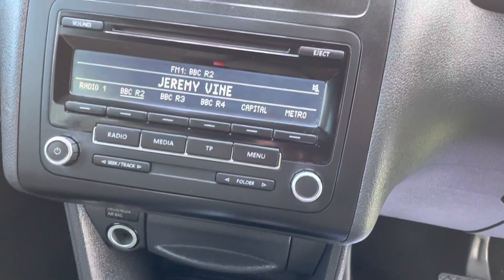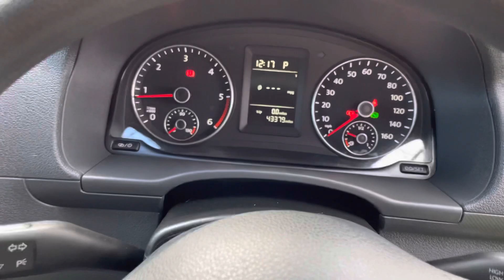2014 Volkswagen Caddy Maxi Life WAV Wheelchair access vehicle